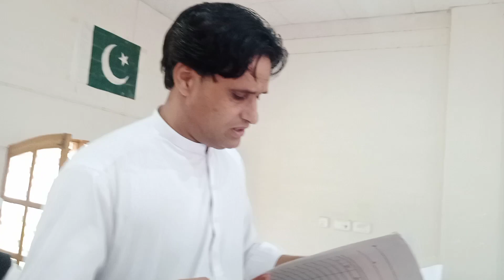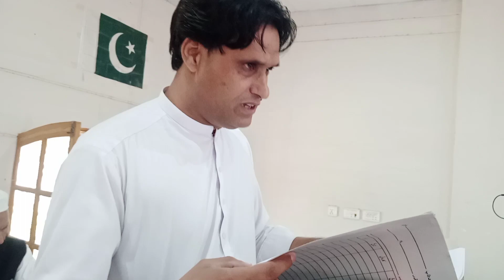تحصیل ٹوپی وکلاء تقریب میں کس کس نے خطاب کیا